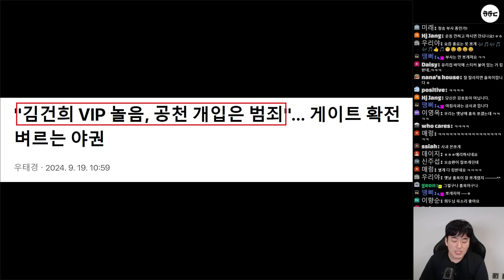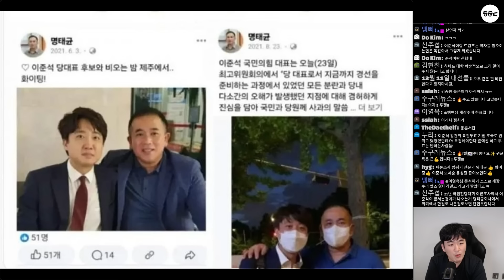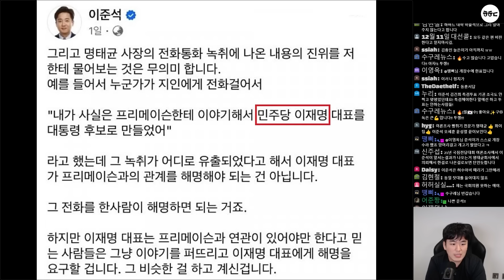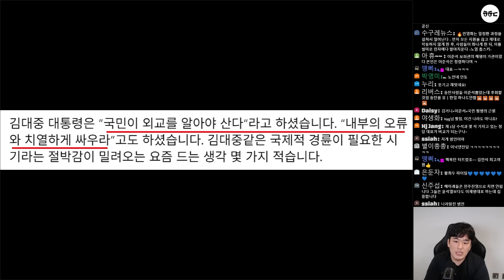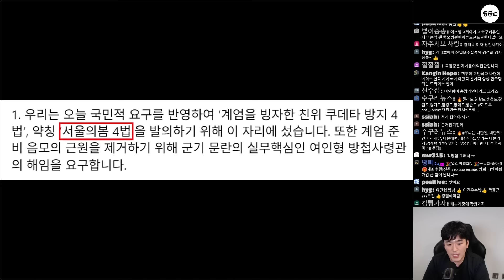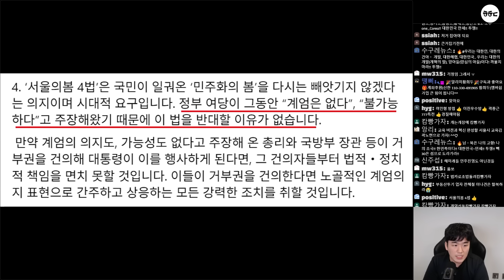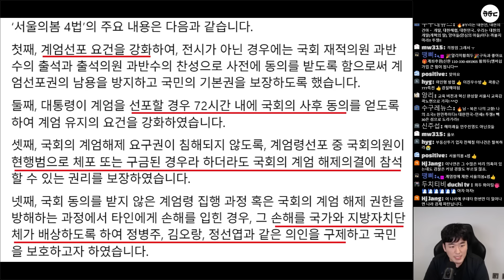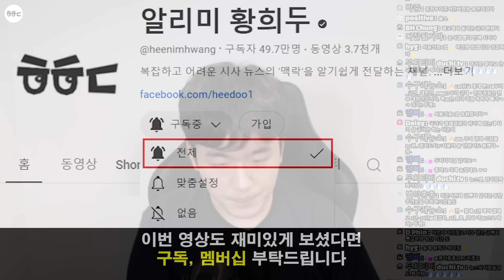박살난 이준석, 멘탈 나갔다!ㅋ "김건희, 명태균 관계 밝혀라" (이낙연 잔당, 김태효 강력 비판한 민주당 김민석)